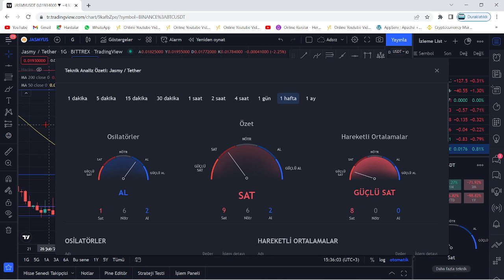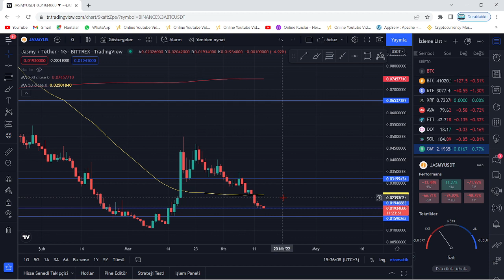JASMY COİN BÜYÜK FIRSAT! TEKNİK ANALİZ!🚀İLK HEDEF 0.025$!🚀YOLCULUK ÜST KANALA!🚀YÖN YUKARI! YÜKSELİŞ🚀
Bu videomuzda kripto borsalarında oldukça popüler bir coin olan JASMY coin'i inceledik. Jasmy coin'in destek ve direnç noktalarını belirterek kısa, orta ve uzun vade hedeflerinden söz ettik. Jasmy alım ve satım noktalarını belirleyerek, hangi noktadan almalıyız? Gibi sorulara yanıt olmaya çalıştık. Jasmy, uzun vadede yakaladığı popülerite ve beklenen hacimle Binance'ın da olumlu yaptırımlarıyla 2022'de çok büyük yükselişler yapabilir. Jasmy, yeniden yukarı sıçramak üzere MA50'ye doğru ilerliyor. Bu videoda yatırım tavsiyesi verilmemiştir.